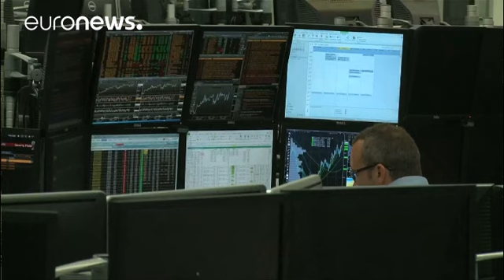Brexit sürecinde İngiltere: HSBC işlerinin bir bölümünü Paris'e taşımayı düşünüyor - corporate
Avrupa'nın en büyük uluslararası banka ve finans kuruluşlarından  İngiltere merkezli HSBC, Brexit sonrası endişeleri yüzünden bazı faaliyetlerini Fransa'ya taşıyabileceğini açıkladı.

Bankanın, Avrupa Birliği yasaları çerçevesinde yürüttüğü söz konusu faaliyetleri,  Londra'daki küresel yatırım bankacılığı ve piyasa operasyonları alanındaki gelirlerinin yüzde 20'sini sağlıyor.

Bankers generating 20% of HSBC&#39;s London revenue may move to Paris, CEO says wef17 pic…